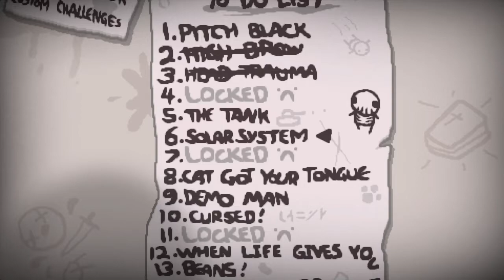binding of isaac: repentance, #15, demo man